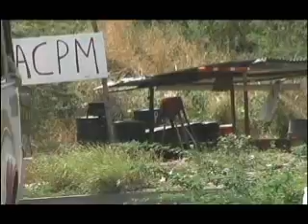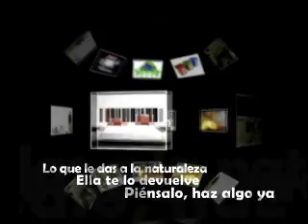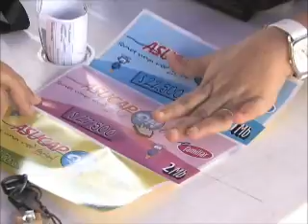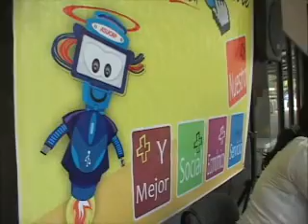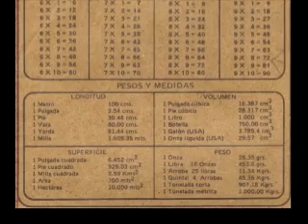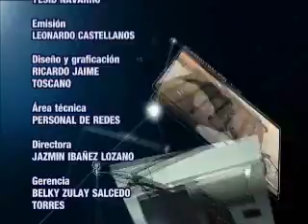Area local 24/09/12